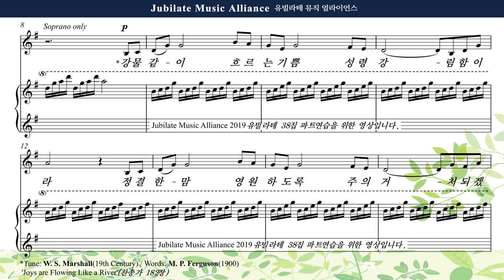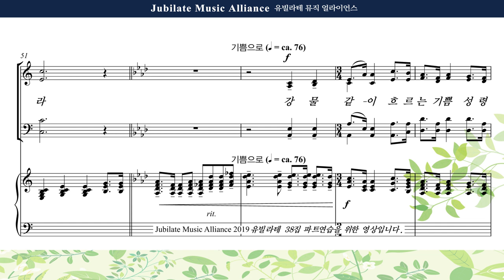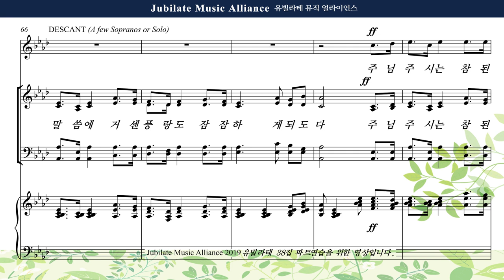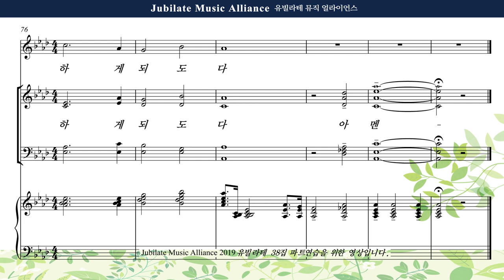[유빌라테 명품성가 38집] 14 장은총 강물같이 흐르는 기쁨